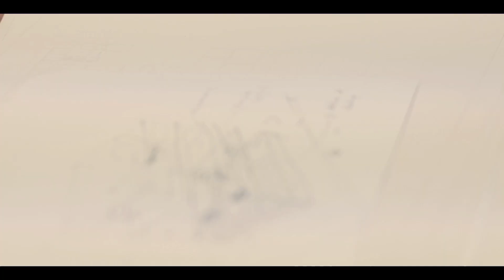Dulce de leche, PATRIMONIO 2015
Dulce de leche, PATRIMONIO 2015, edición especial.
HOMENAJE A LA RICA ARQUITECTURA URUGUAYA
‪#‎arquitectodetupostre‬ ‪#‎Patrimonio‬